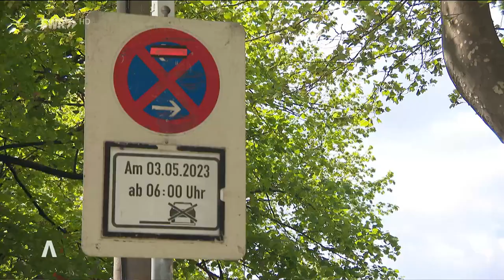Vier Veranstaltungen und ein Verkehrschaos am Wasen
Frühlingsfest, DFB-Pokal-Halbfinale, Handball-Bundesliga und ein Konzert von Helene Fischer: Etwa 90.000 Menschen wurden im Stuttgarter Neckarpark erwartet. Und es wurde tatsächlich voll.